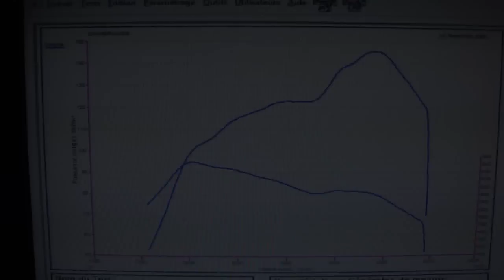* Reprogrammation Moteur * Seat Ibiza tdi 130cv @ 174cv Dyno Digiservices Paris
Passage dans nos locaux d'une Seat Ibiza tdi 130cv pour une reprogrammation moteur.